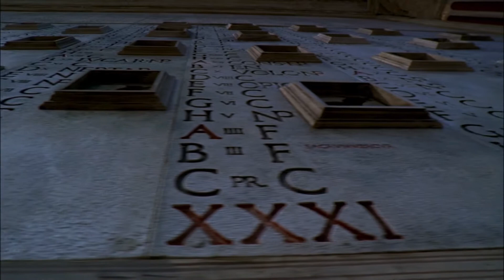Also Working on new track about Rome...